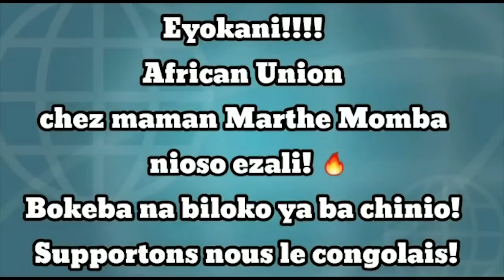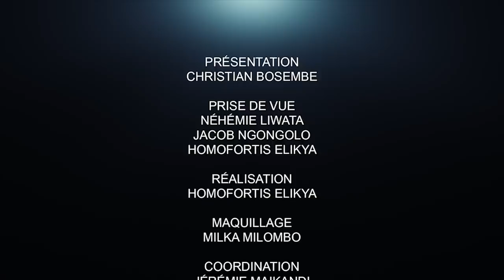CRITIK INFO 15.08.20 LE RECENSEMENT S'IMPOSE : FATSHI DOIT MARQUER L'HISTOIRE.